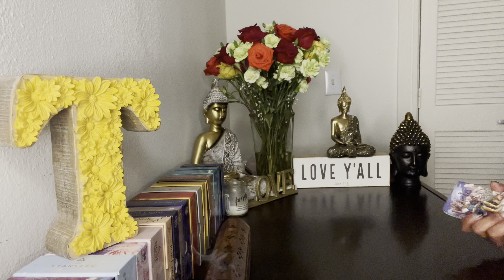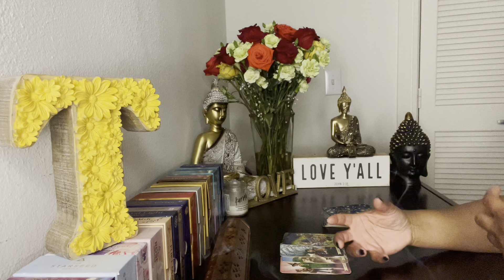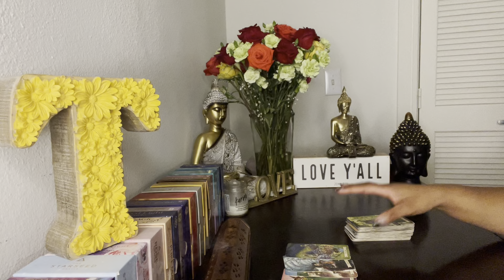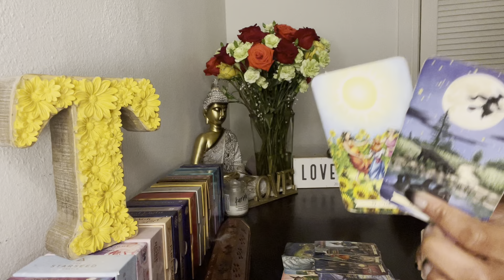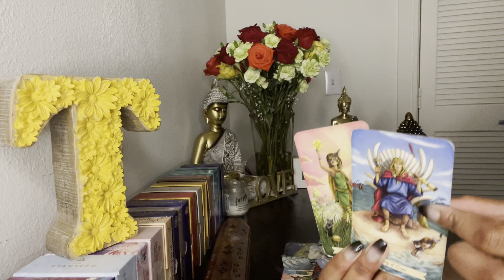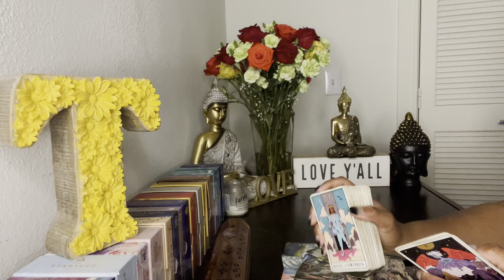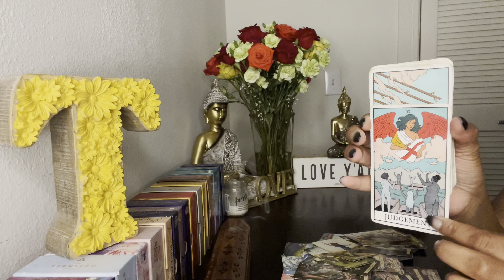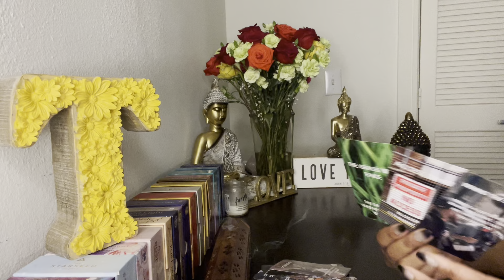🚨🔮URGENT DEEP MSG~THE GROUP/EX LOVER THAT HAS STAGED YOUR LIFE IS BEING ECLIPSED OUT⚖️